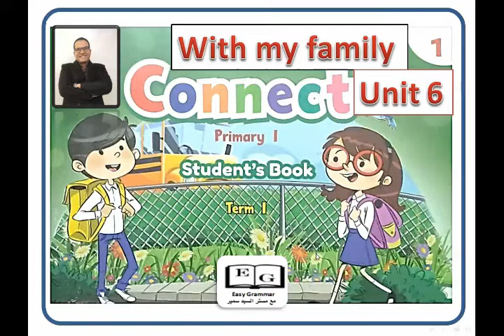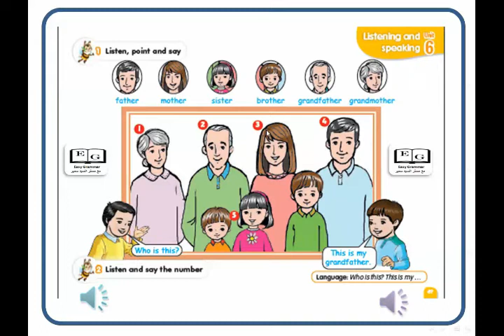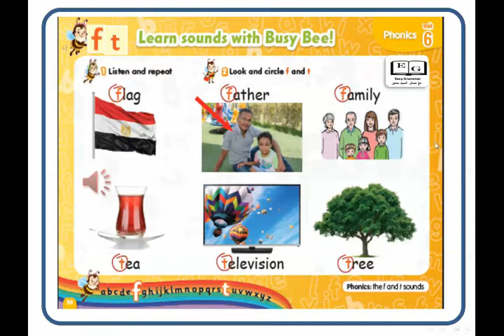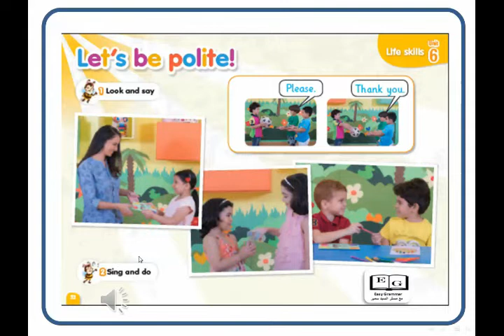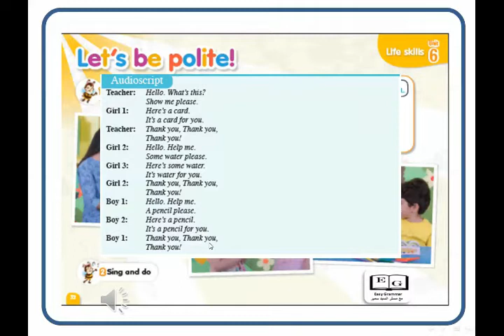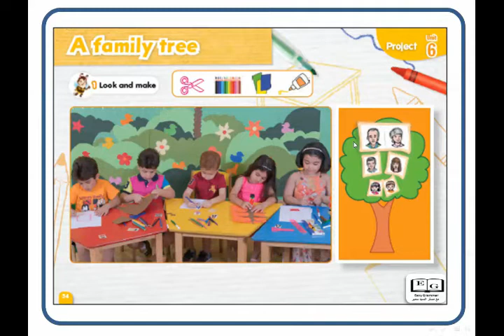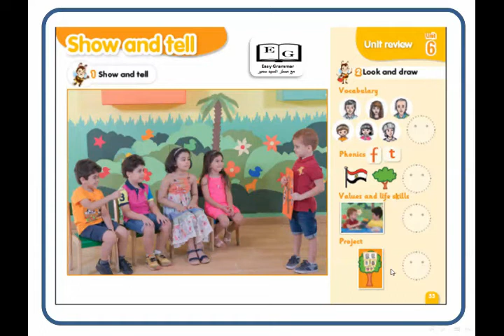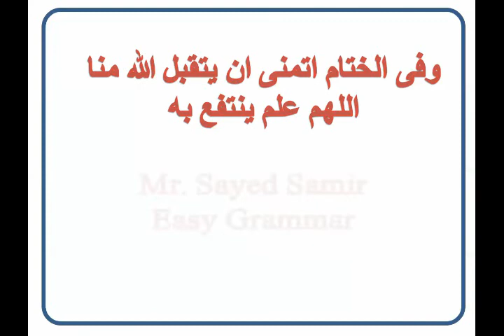الوحدة الخامسة منهج كونكت الترم الاول connect primary 1 unit 5 with my family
شرح الوحدة السادسة منهج كونكت الترم الاول شرح للكلمات والتركيبات اللغوية مع وجود نصوص الاستماع اتمنى ان الشرح يعجبكم ويفيد ابنائكم